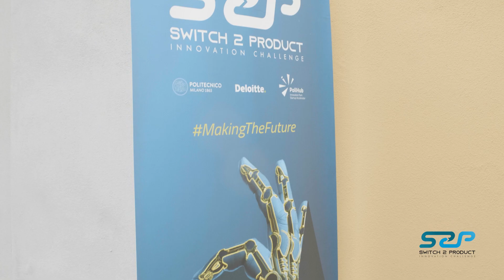Parola a organizzatori e partner | Switch2Product 2023-2024